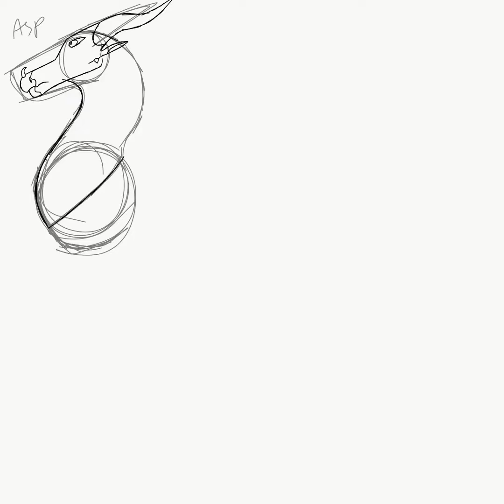Wings of Fire OC Speedpaint: Queen Characters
Hey so here’s a few of my queen OCs. This is barely half of them. I have 22 queen ocs in two stories, and those are the only two stories I’ve actually fleshed queen characters out for, and I’m planning to make queen/royalty ocs for the rest of my 5 stories that might involve them. So that would be 58 with fan tribes and all. Moons above. And I already can’t keep straight who’s in what story so that’s not going to go well when I make 36 more queens but oh whatever that’s why I have a google doc with a list of my characters.

Also the letters at the bottom of the pictures are which of my stories they’re in. TFTYW: The Four Thousand Year War, about the continuing IceWing/NightWing rivalry resparked in 7000 A.S. TH: The Hybrids, about a war of SkyWing succession because my earlier stories were about as creative as sand and I don’t want to remake or delete it because by now I’ve put too much effort into it.

Anyway hope y’all enjoy the speedpaint.

If y’all are interested in personalities and such, here’s my descriptions of them copy pasted from my google docs because I don’t want to retype all that right now. In order of appearance:

Queen Asp: is a young queen, she is only about 8 years old, (about 20 or so scavenger?) she is timid, and avoids fights, but she is a good fighter when she needs to be, mostly fights with her tail, she doesn’t have any heirs yet, she isn’t married because she is so young, she likes stories and reading scrolls, she wants her life to be like an adventure in a scroll, doesn’t ever wear much jewelry, not even the Eye, mostly just earrings, the only reason she is queen is because her mother died from a disease

Queen Macaw: used to rule with Dawnhunter, but they now rule their separate tribes, she hates Dawnhunter for not agreeing with her on what queen they should support, wants to kill her to tip the power to Spark and away from Coal, she has tried to assassinate her before but it hasn’t worked the three times she has tried,

Queen Dawnhunter: used to rule equally with Macaw but their differences in opinion on who should win let the tribes split apart, even though most tribe members of both tribes disagree with this and want them to join back to equal rule (which sister they want the queens to support if they join together again is a matter of opinion), she was hatched on a night with one moon and has mindreading abilities,

Don’t have anything on Lichen yet

Queen Ara: has been queen for many years, only because she refuses to get married or have dragonets, she wants to be queen for the rest of her life, even if that means that she won’t have heirs when she dies, she would do anything to keep her throne, she wants to be queen so badly because she likes having that much power and doesn’t want to die, she looks down on everyone because she is queen, she is haughty and arrogant because she believes that she has all the power in her queendom

Queen Cove: greedy little selfish beach, doesn’t really care about anything but her own treasury and the palace, doesn’t really care about her people/dragons, supports Ember because Ember promised her treasure if she won the war, constantly wears obsessive amounts of jewelry, dark blue/green jadeish color scales

Queen Sahara: good queen, her dragons/people/whatever/subjects like her, she is rather humble, never really wears jewelry, besides the Eye, which she wears to prove she is worthy of being queen,

Queen Elvira: older aged, maybe 90 to 100, has survived two challenges from her daughters, and the assassination attempt from Revision’s (The ChangeWing queen in TFTYW) soldier, so she’s rather kind of just glad to be alive, wants to lead the IceWings to victory against the “evil NightWings” who “stole their greatest gift”

Queen Dawnstar: older middle aged, 60-70 years old, wants to win the war to basically show the IceWings the NightWings are better than them

Queen Radiant: around the same age as Dawnstar, 65 ish,

Queen Alligator: typical bigwings, cares about her siblings and tribe, not really humble, “I’m queen so I’m better than you” attitude to anyone but her siblings, who she believes are the best dragons in the world, supports Fire because she was the first sister that tried to form an alliance with her,

Queen Bermuda: only cares about her children because the females are heirs to the throne, and because her sons will become commanders in the army, which matters because they are currently in a war, about thirty years old, sort of middle aged,